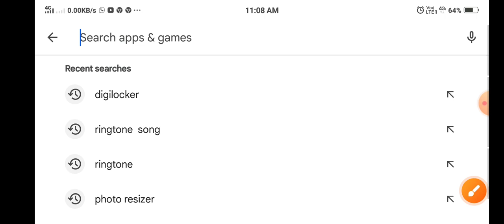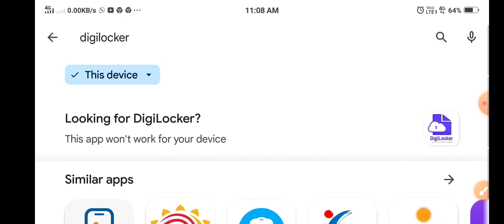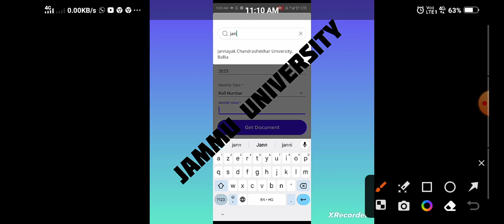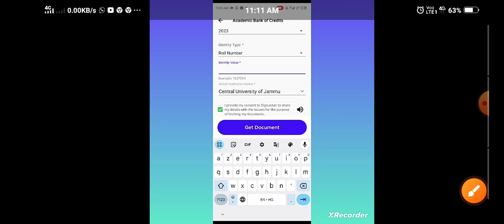Create ABC 🆔 ||Sbse Asaan Tarika ||Compulsory For All Students ||Full process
ABC I'd Kaise Bnaye
ABC I'd download
how to create ABC I'd
Official information are provided on our channel👍👍👍👍👍👍👍 Join our whatsaap group for more details